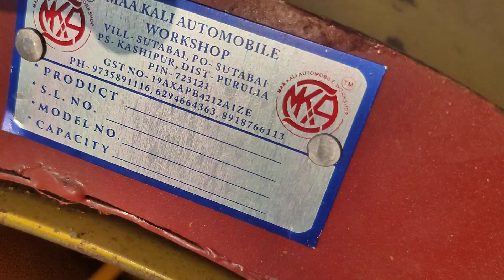murmura machine. 9735891116. 6294664363. 8918766113. maa Kali automobile work shop sutabai kasipur